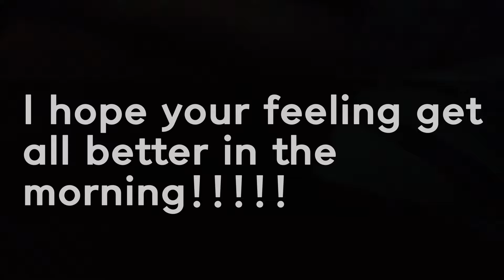싱글맘의 고충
(사적인 내용의 이메일이나 인스타 디엠에는 응답이 어려울 수 있습니다 🥺)

*촬영 아이폰15 Pro max, 아이폰13, 고프로9, Sony a7m4, Sony a7cr